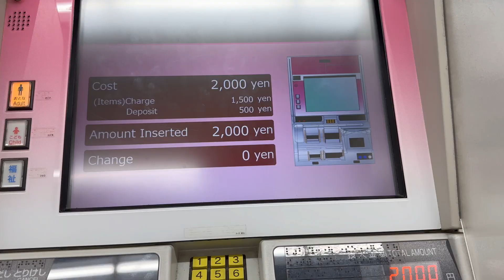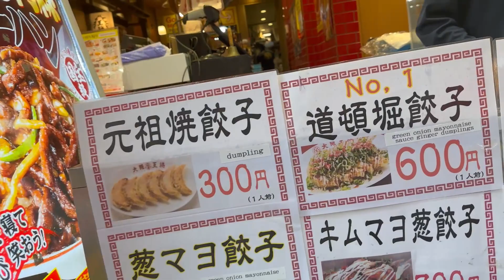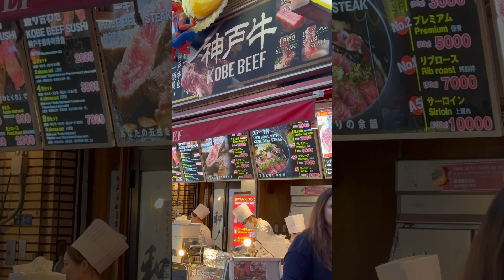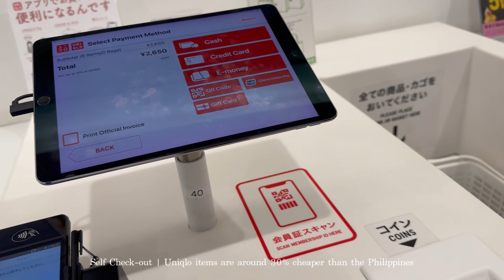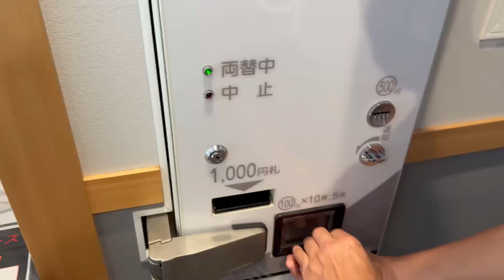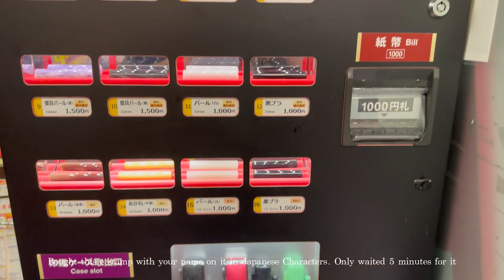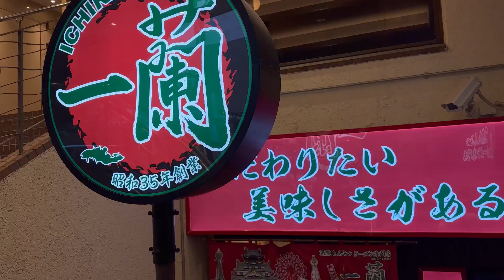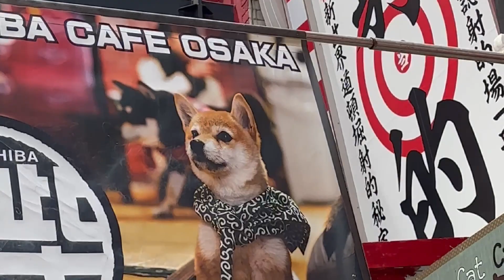Osaka JAPAN Itinerary 🇯🇵 Dotonbori, Osaka Castle, Shinsekai, Streetfood, Shopping 🛍 | Ariela Vicente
Hey Everyone!
Im so excited to upload the first part of our Japan trip in Osaka! 🇯🇵  Will upload part 2 soon! Had so much Fun and Love sharing all my adventures with you guys and showing a piece of my life here on YouTube!
KLOOK ACITIVIES & BOOKINGS:

1. Osaka Amazing Pass

2. JR Haruka Kansai Airport to Kyoto/ Osaka

3.  ICOCA IC CARD (for metro and buses)

4. Umeda Sky Building

5. Osaka Castle

6. Arashiyama, Nara & Yasaka Shrine One day pass

7. HEP FIVE Ferris Wheel

8. Airport Private Transfer